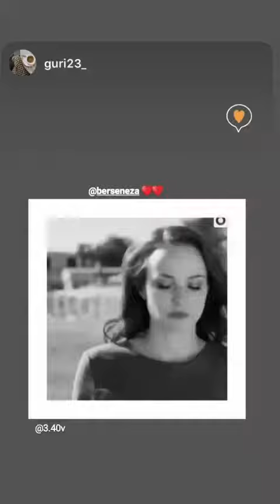Лучшие сторис berseneza (@Maria Berseneva) подборка 🔥 от Undelete News за 07.06.2020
berseneza - ТОП новых 🔥 Instagram Stories (@berseneza)